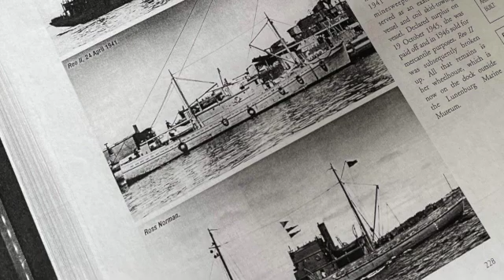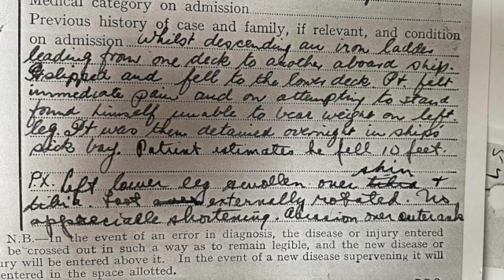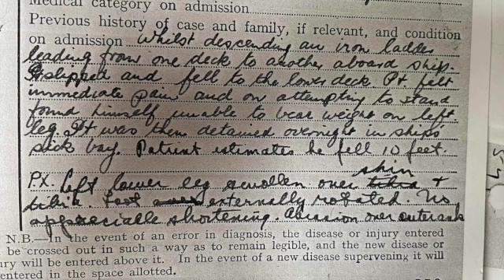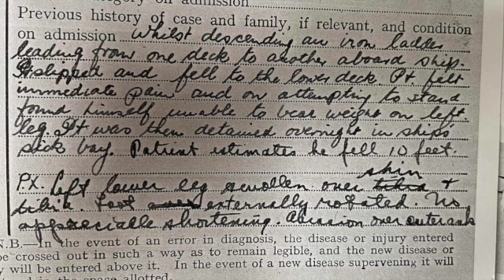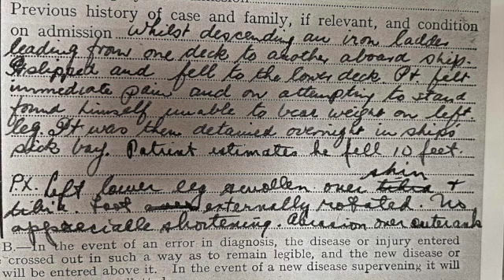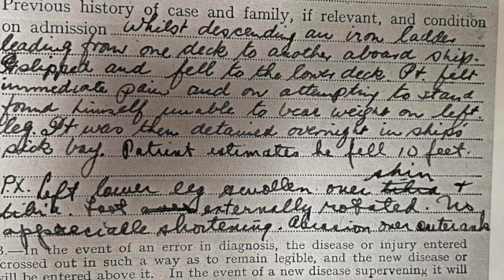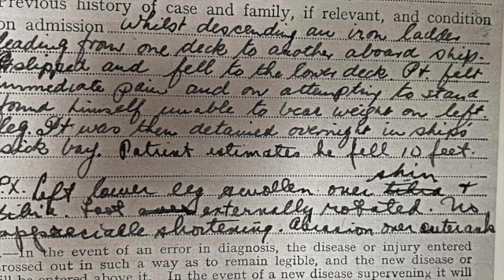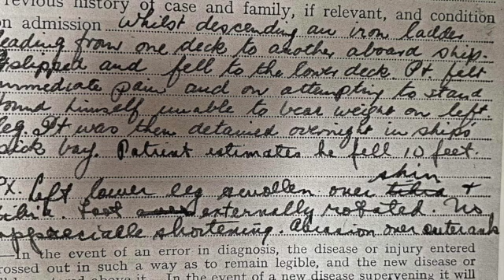s2e3 Robert: The Mystery of the leg!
Robert didn’t know his grandfather that well, but was always puzzled by the leg injury he had.  Did it happen during a WWII battle? Did he fall down a flight of stairs? After his death, Robert sought answers to how his grandpa hurt his leg so badly, and to who he was as a person during his young life.